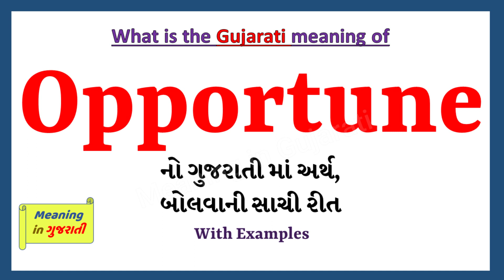Opportune Meaning in Gujarati | Opportune નો અર્થ શું છે | Opportune in Gujarati Dictionary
આ વિડિયો માં તમે Opportune નો Gujarati માં અર્થ સમજશો અને એની સાથે Opportune નું pronunciation પણ શિખશો. એટ્લે કે તમે Opportune ના meaning ની સાથે સાથે એ પણ શિખશો કે Opportune ને કેવી રીતે બોલાય, Opportune ને બોલવાની સાચી રીત કઈ છે.

તો બસ એક મિનટ માં શીખો Opportune શબ્દ ને.

Opportune ને examples થી સમજીએ